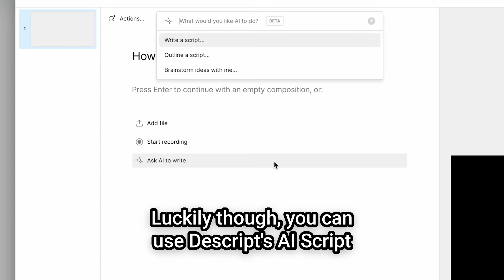How to Write a Video Script like a PRO!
Unless you can magically talk off the cuff for 5 minutes and instantly have a polished video, you're gonna want to make a script before you start filming. Which can feel overwhelming - but don't worry. Ramdy will walk you through the basics of what you need to make a great video script! And if you want more — like, a lot more, read our full article